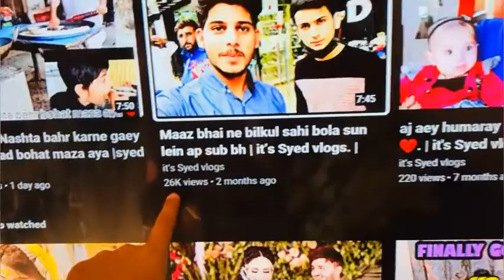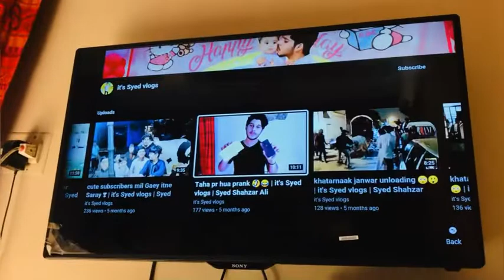Taha bun gaya burger 🍔 wala 😂😂 | Syed shahzar ali | it’s Syed vlogs